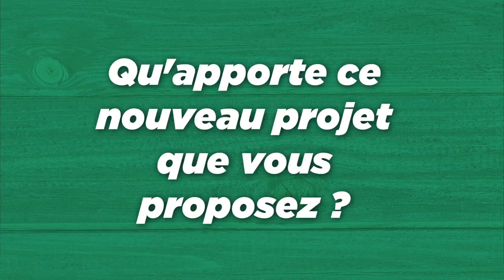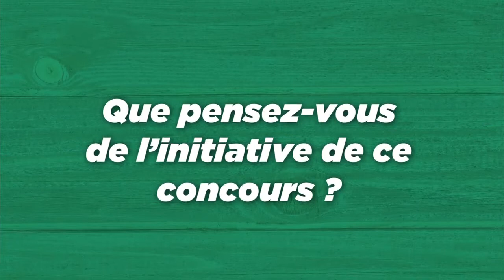Les finalistes Agreen Startup Guadeloupe: Christophe Latchman (Lamentin)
Trichogram’Reviv (ferme intégrée polyculture-élevage certifiée en agriculture biologique : en faire une ferme de référence, pour accompagner la transition agro-écologique).